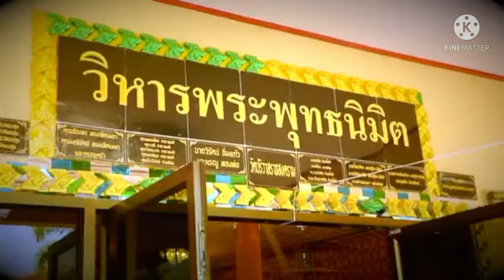เหรียญหน้าหนุ่มรุ่นแรก หลวงปู่ตี๋ ปวโร วัดดอนเนรมิต ชัยนาท สายตรงหลวงปู่เอี่ยม วัดสะพานสูง โสฬสมงคล